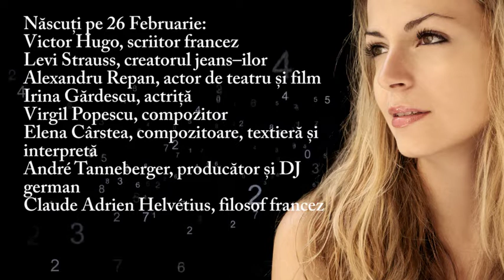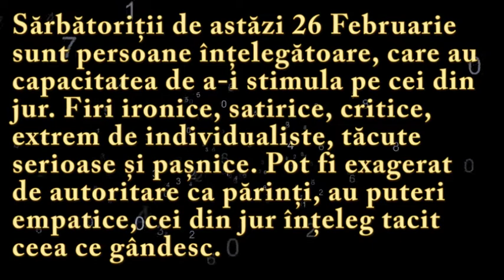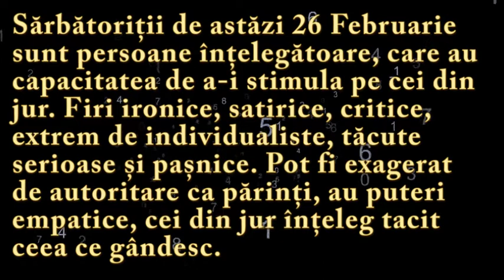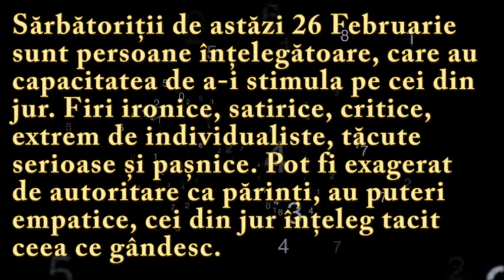Numeroscopul pentru 26 Februarie